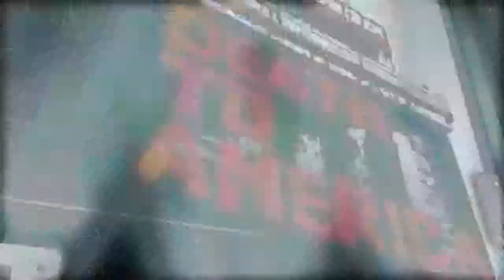Splinter Cell Blacklist Official Fifth Freedom Trailer North America]